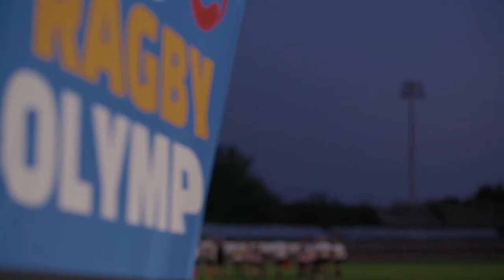Sportování pro každého v klubu Ragby Olymp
Klub Ragbyová akademie Olymp Praha sídlí na stadionu Markéta v Praze 6 blízko stanice metra Petřiny. Mládež a dospělí, kluci i holky sem chodí rádi sportovat, trenéři dávají přednost výchově před samotnými výsledky.